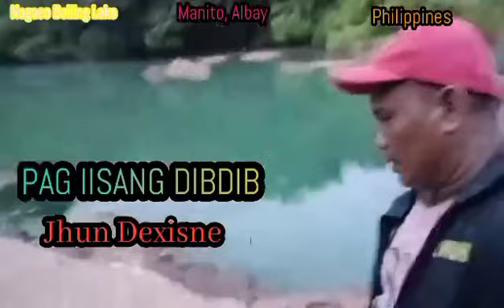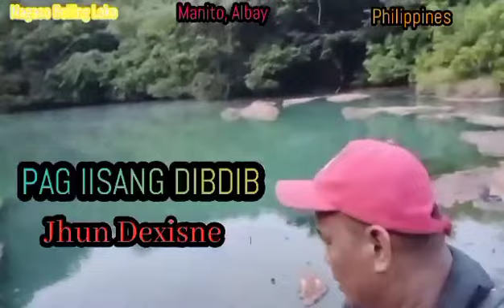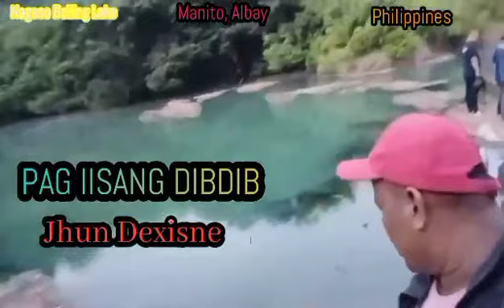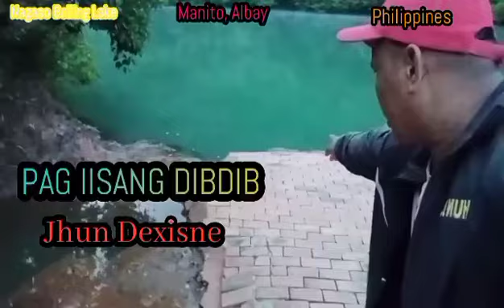PAG IISANG DIBDIB___NYT LUMENDA Cover By Jhun Vingo Official Tv Vlog